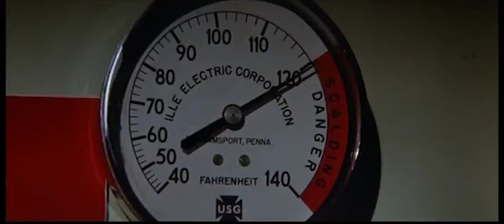GBHBL Horror Review: Halloween II (1981)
Games, Brrraaains & Head-Banging Life bring you a review of the 1981 classic slasher horror sequel, Halloween II.